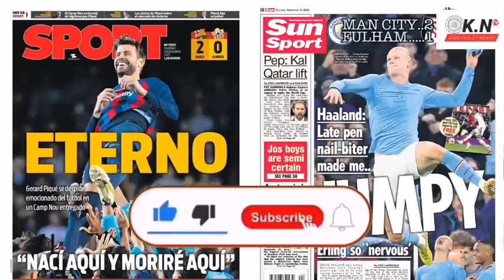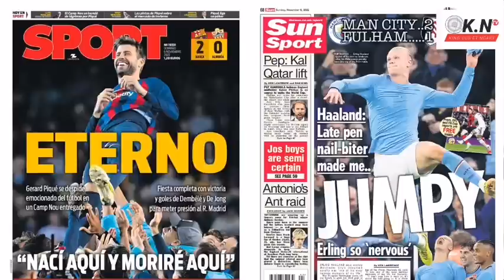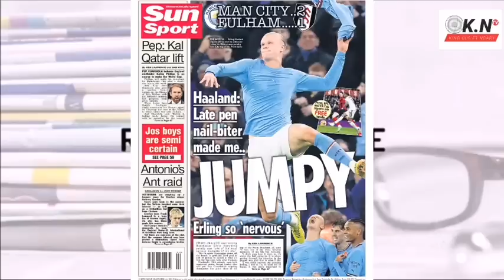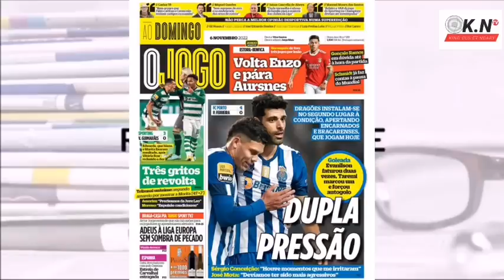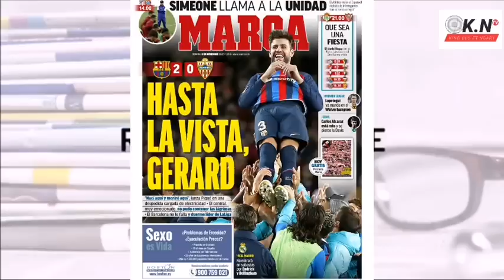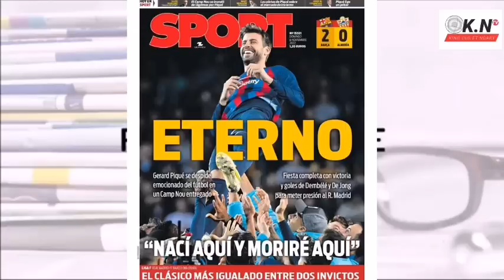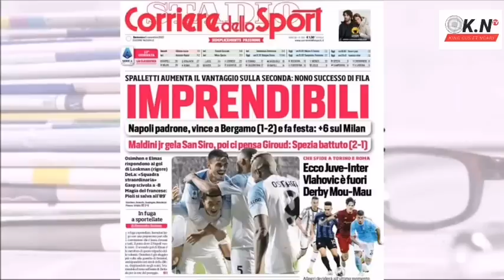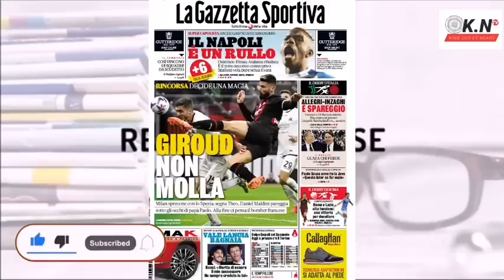📰: Piqué a fait ces Adieux au Camp Nou" Je suis né ici et je mourrais ici" : NAPLES reste le chef de